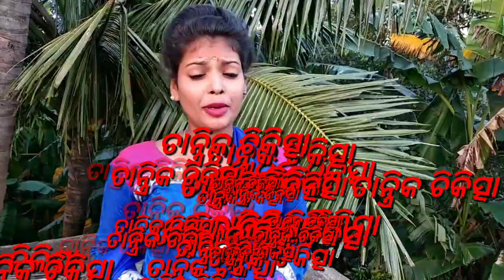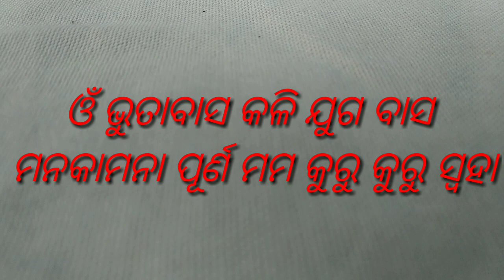କେବଳ ଔଷଧୀୟ ନୁହେଁ ତାନ୍ତ୍ରିକ ଗୁଣରେ ବି ଭରପୁର।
Usmabirjy , kasay ras,shitaspars ,madhur bipak ,basghan ,bhedak ,rukshy , Hair problem, eye disease, roundworm problem,